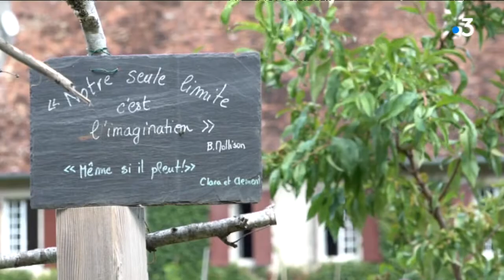Rendez-vous chez vous aux Planches-près-Arbois (39)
Difficile de faire plus beau site dans le Jura que celui des Planches-près-Arbois, 105 habitants, niché au fond de la reculée des Planches. Un cirque aux hauts murs, au pied duquel coule la cascade des Tufs. Un cadre si riche qu'il inspire les habitants que nous avons rencontrés. Tous travaillent avec et en harmonie avec la nature.